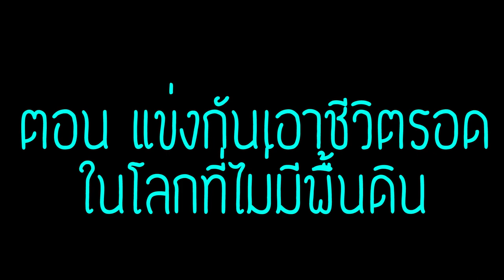จะเกิดอะไรขึ้น?! ถ้า คนกากVsคนเทพ ต้องแข่งกันเอาชีวิตรอดในโลกที่ไม่มีพื้นดิน!! (Noob Vs Pro)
คลิปนี้นะครับจะเป็นคลิปที่ คนกากVsคนเทพ จะมาแข่งกันเอาชีวิตรอดในโลกที่ไม่มีพื้นดินนะครับ ใครจะเอาชีวิตรอดได้นานกว่ากันก็...ไปรับชมพร้อมๆกันเลยครับ